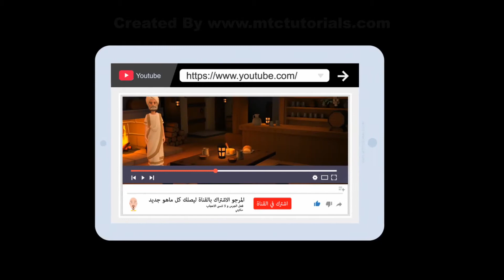قصة هاينة الجزء الثاني ـ هاينة يا هاينة واش عشاك الليلة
احياءا منا للتراث الشعبي المغربي و بمناسبة حلول شهر رمضان الكريم سنقدم لكم حكايات كانت تروى لنا من قبل اجدادنا